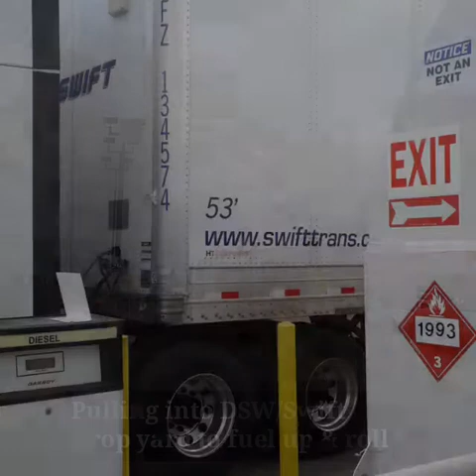Rollin outta Tucson headin to the Walmart/JV terminal in California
It was one hell of a windy run,ugh!